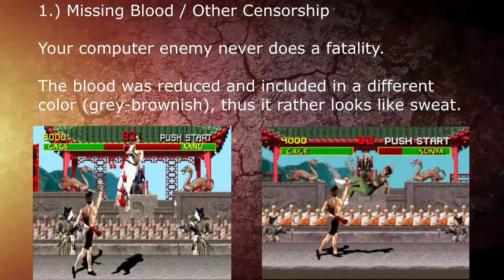Mortal Kombat 1 (MK1) (Censored Gaming) (Episode 1)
This game has a lot of controversies, back in the day for suggestive reasons.